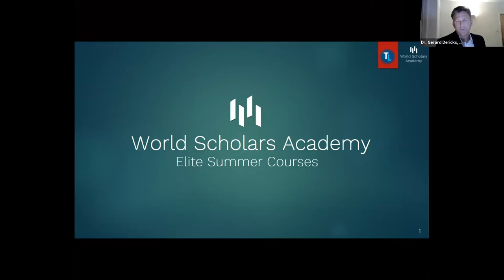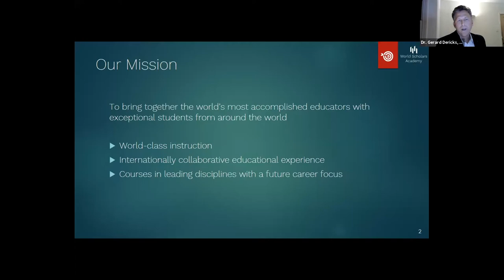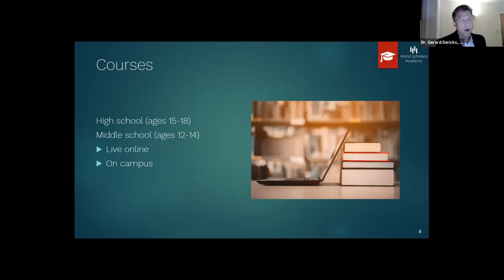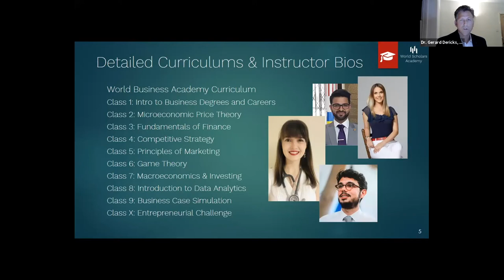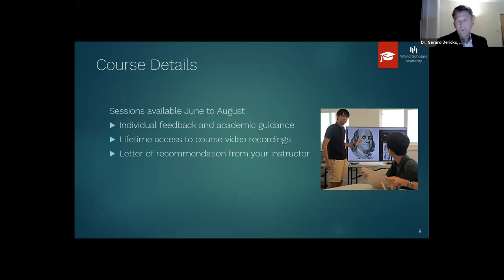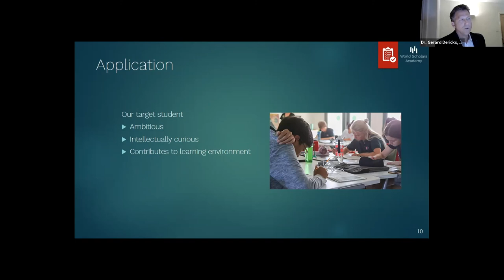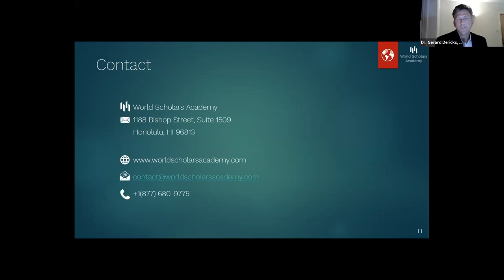World Scholars Academy: TeenLife LIVE Virtual Summer Opportunities Fair 3/25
In this clip from the TeenLife LIVE Summer Opportunities Fair on March 25, 2021, you can learn more about all the opportunities available to you with World Scholar's Academy.